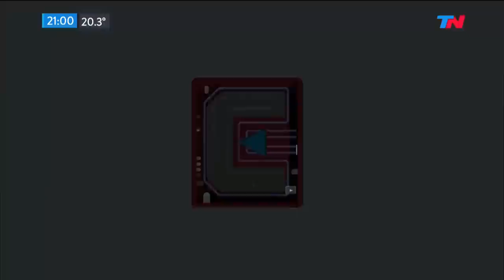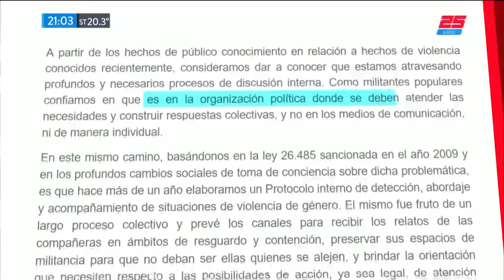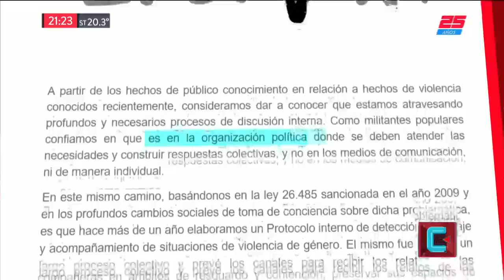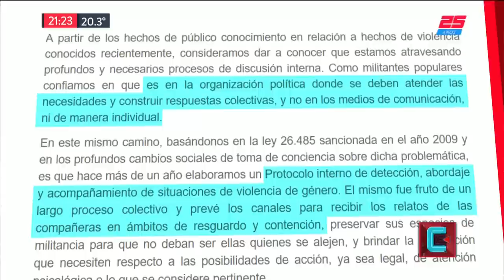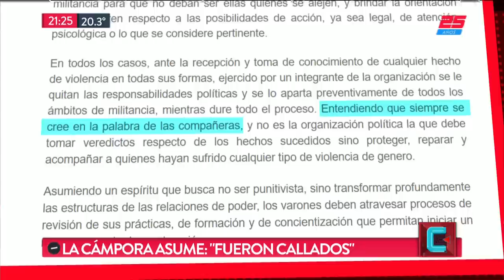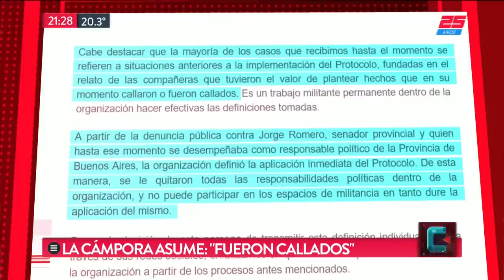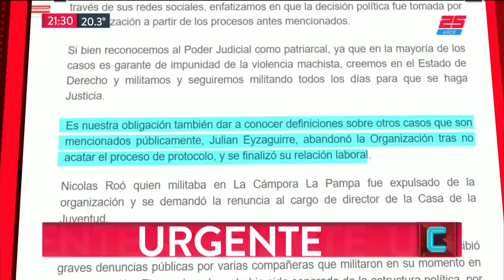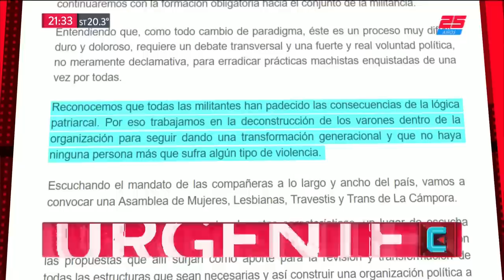¿Cuánto van a cobrar los jubilados? | TN CENTRAL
Programa de "TN Central" emitido el Martes 18 de Diciembre de 2018.